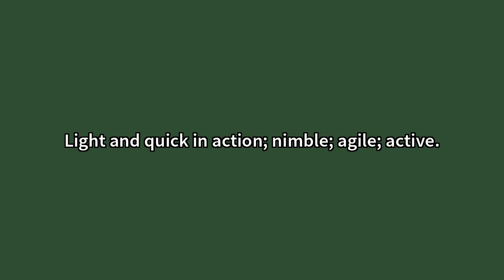Lissom Meaning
Video shows what lissom means. Limber; supple; flexible.Light and quick in action; nimble; agile; active. Lissom Meaning. How to pronounce, definition audio dictionary. How to say lissom